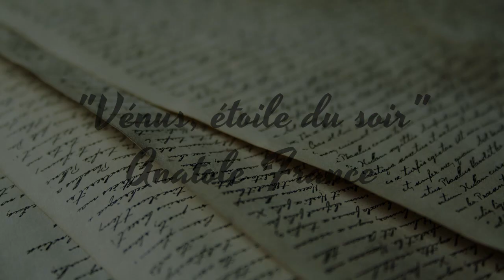Poésie Française Audio: Vénus, étoile du soir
Une vidéo audio pour ceux qui aime la poésie d'Anatole France.